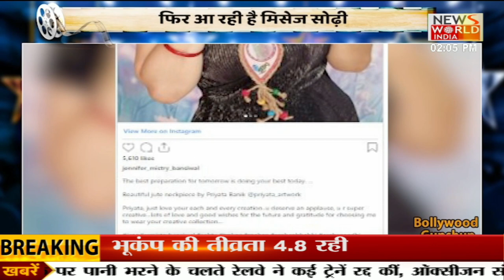Priya Prakash Varrier का डांस वीडियो हुआ Viral । Bollywood Gupshup